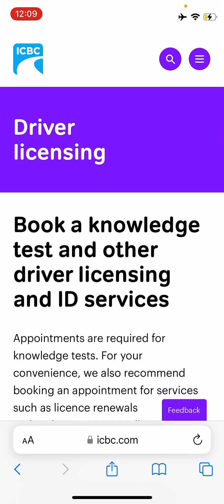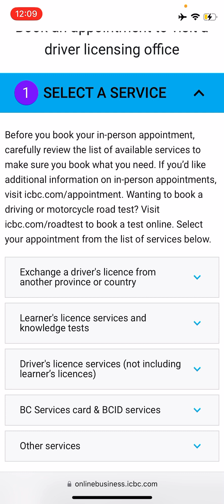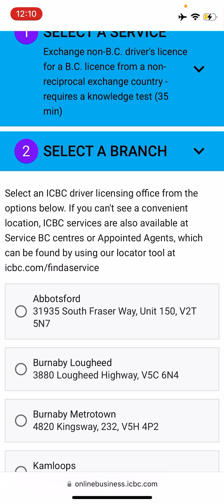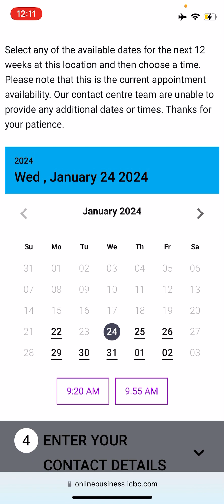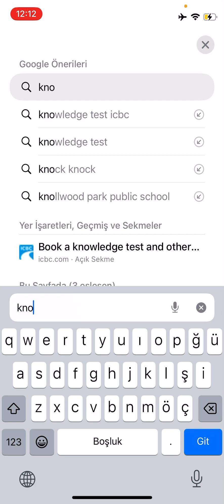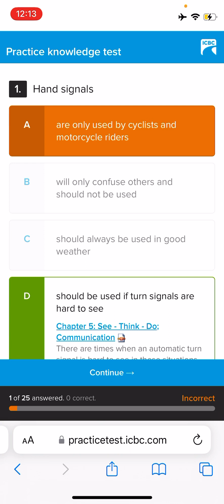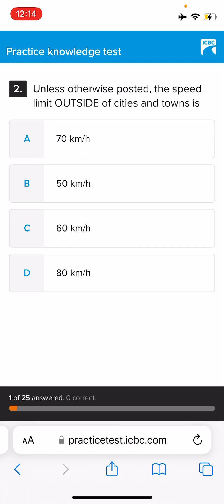Kanada’da Ehliyet Başvurusu ve Sınav Detayları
Herkese selamlar Ehliyet sınavı randevusu alırken nelere dikkat etmeliyiz? Sınava nasıl hazırlanalım? En güncel bilgilerle karşınızdayım.